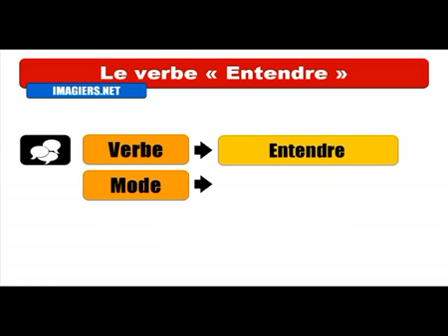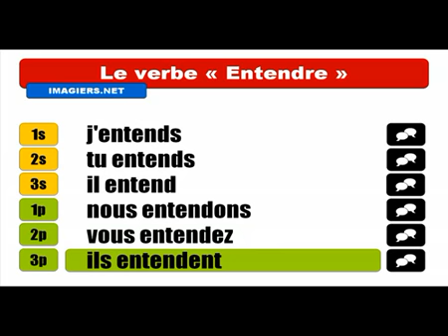Aprenda francês # Conjugaison # Entendre = Indicatif Présent